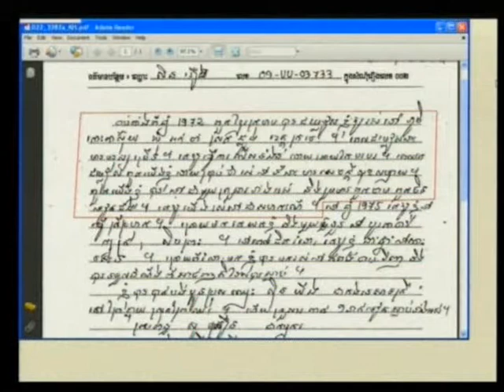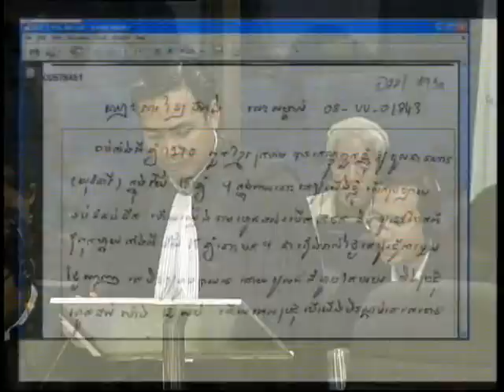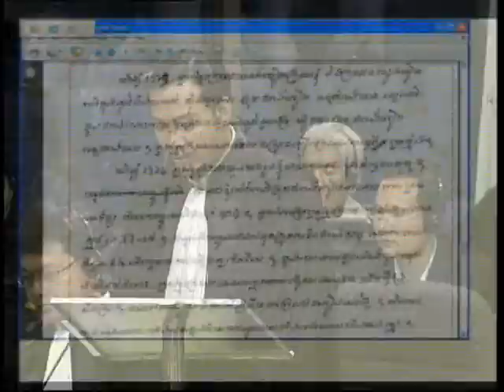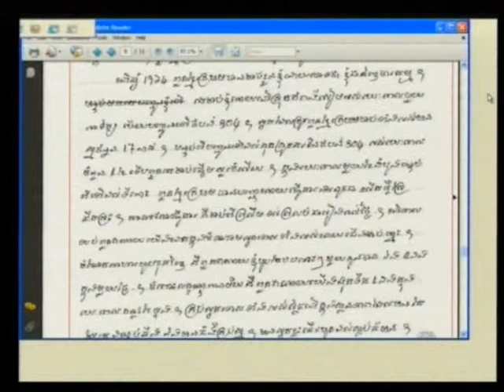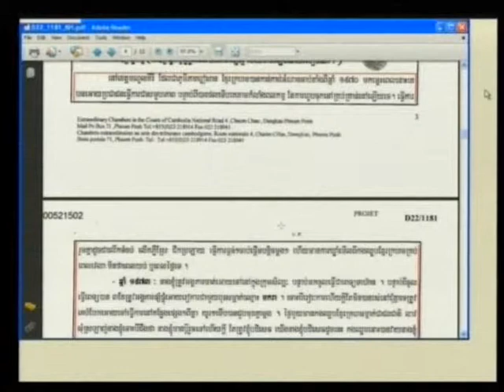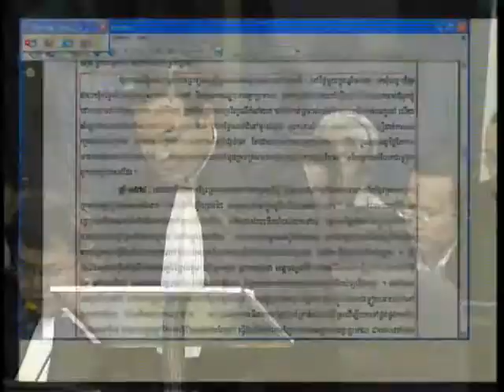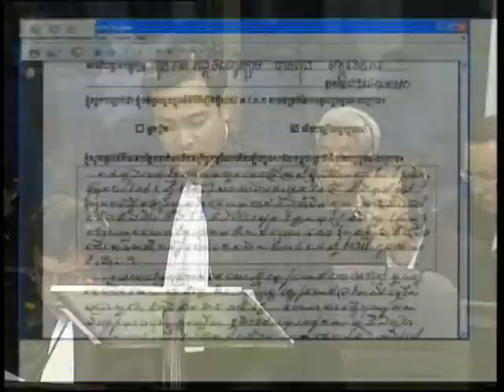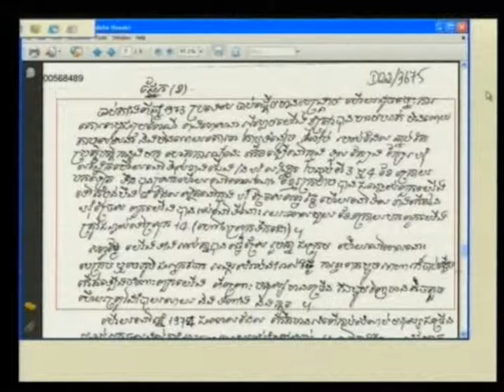Session 3 - 15 February 2012 - Case 002/01 - Fl/Kh